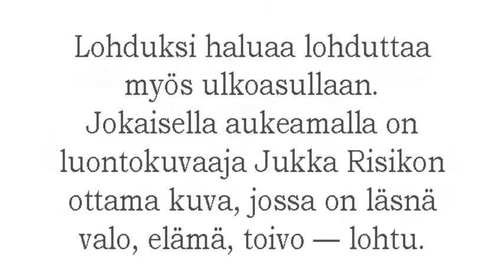Lohduksi - ystävän sanoja eri elämäntilanteisiin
Kirjoittajat välittävät Jumalan hyvää läsnäoloa meille kaikille. Myös Jukka Risikon kuvituksesta välittyy toivo ja lohtu. Lue lisää